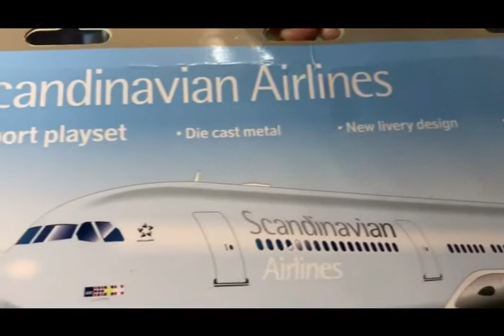аэрапорт Playset Scandinavian Airlines SAS Airport Playset by Daron 03056 ru